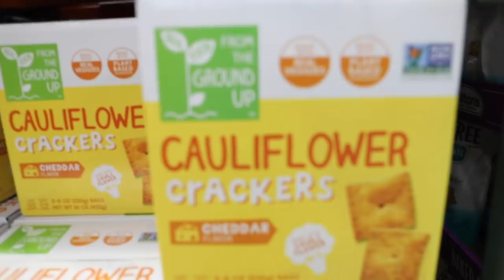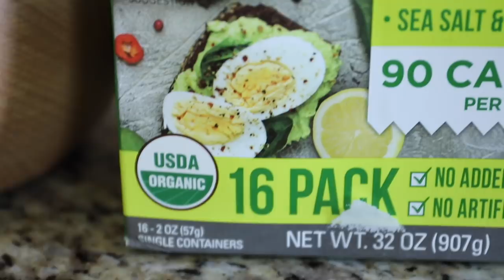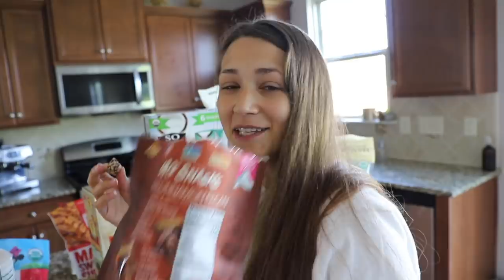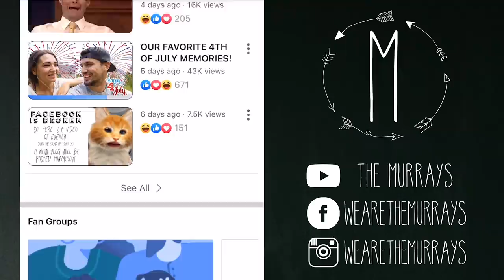WE CAN'T BELIEVE COSTCO IS SELLING THIS NOW! | COSTCO HAUL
Wait til you see what's at Costco! We can't believe they have it here now.